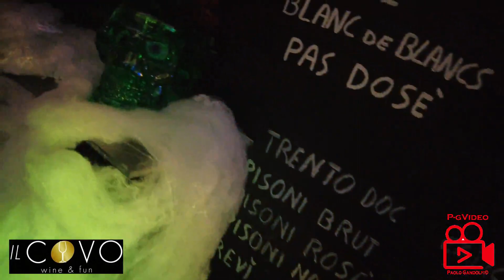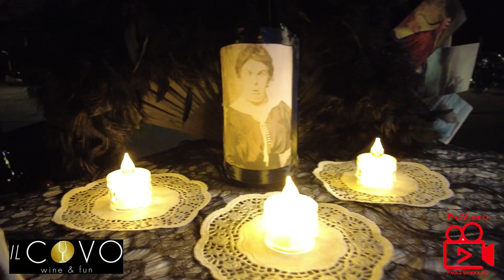Halloween 2023 al Covo